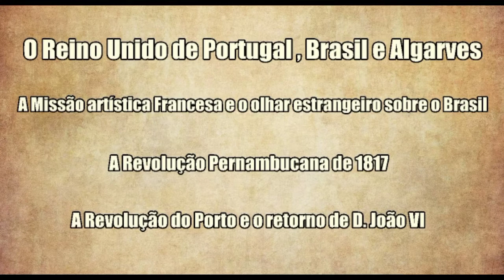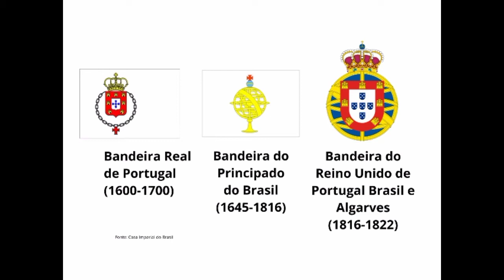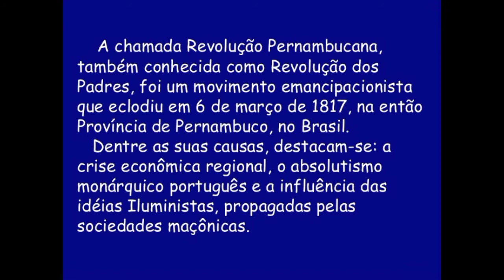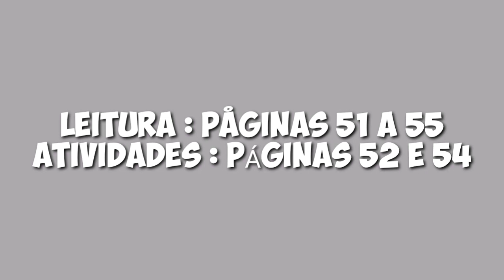História - O Reino Unido de Portugal, Brasil e Algarves - 8° ano